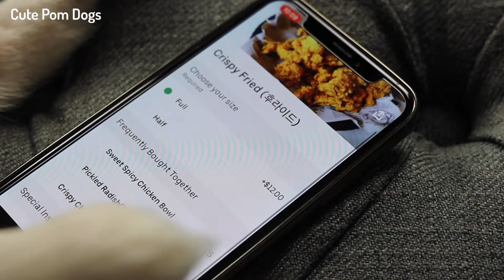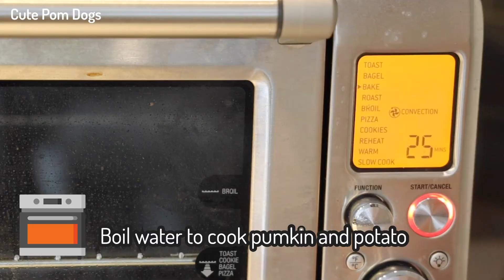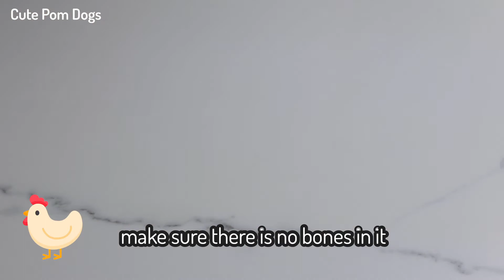🍗 My dogs ordering Uber Eats Fried Chicken | ASMR Mukbang | 강아지용 불닭 양념치킨 척하는 Cute Pom Dogs w/ Recipe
*THIS IS NOT AN ADVERTISEMENT* ALL FOOD IN THE VIDEO ARE DOG-FRIENDLY!

Hello and welcome to Cute Pom Dogs' channel. We are a Pomeranian family located in Toronto, Canada. Charlie and Belle are both purebred Pomeranian and just had four beautiful newborn puppies.

Are you look for a quick and easy recipe for your dogs? Nothing is better than some homemade and balanced meal that is inexpensive and healthy for your flurry friends.

This video will show you how to make dog-friendly Korean fried chicken for your dogs.

One day Charlie and his puppies were watching @Minee_eats at home, her ASMR Mukbang videos made the puppies so hungry and they were all craving for Korean fried chicken. Charlie, the cute pom dog decided to order Uber Eats for himself and his pups for some delicious fried chicken.

Watch the Cute Pom Dogs eat their dog-friendly fried chicken and hear their ASMR eating sounds and let us know your favourite pom dogs!

We will have new videos uploaded every week!

📱Social Media📱